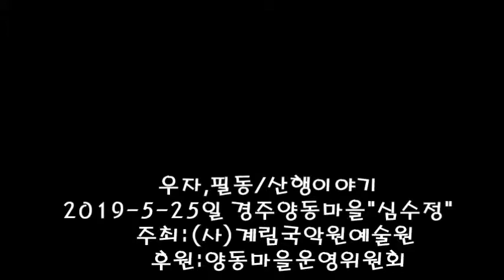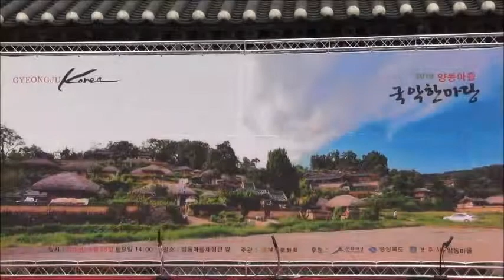2019.5.25일 경주 양동마을 심수정#풍류가 피어나는 음악회#민요